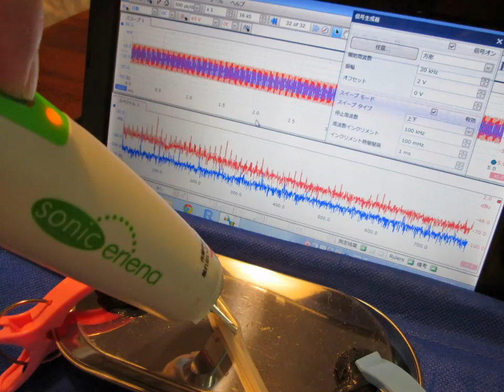スライドショー 超音波実験 ultrasonic-labo 超音波システム研究所